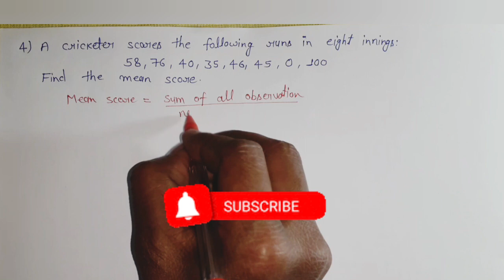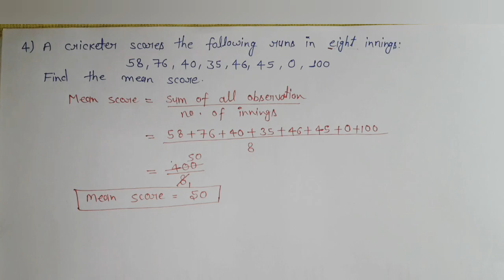Q 4, Ex 3.1 - Data Handling - Chapter 3 - Maths Class 7th - NCERT | Data Handling Class 7 Ex 3.1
integersClass7Ex3.1Maths Class7ThMathsEx-3.1 CBSE-BoardClass7 MathsClass12thExercise3.1 Carb_academy Exercise3.1 Ex3. 1